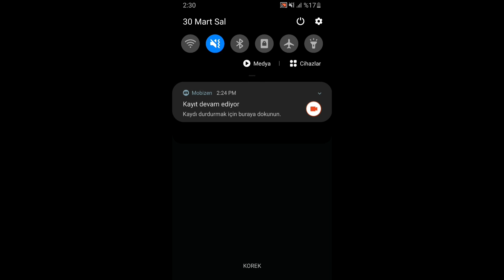Süper Kahraman Örümcek Adam Oyunu - Neon Iron Stickman Rope Hero #3 - Android Gameplay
Miami suç şehrinin gerçek neon çöp adam halat kahramanı olan gangsterini göster.

Neon Iron stickman game features:

  * Real superhero power.
  * Large collection of OffRoad cars.
  * Superb flying fight challenges.
  * Superhero rescue missions.
  * Amazing ragdoll transform.
  * HD graphics in stickman gameplay.